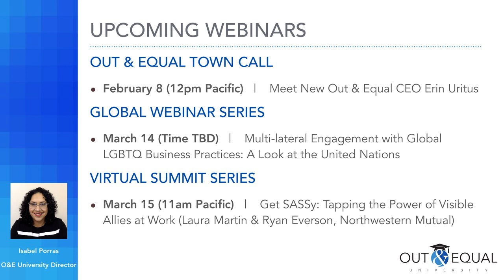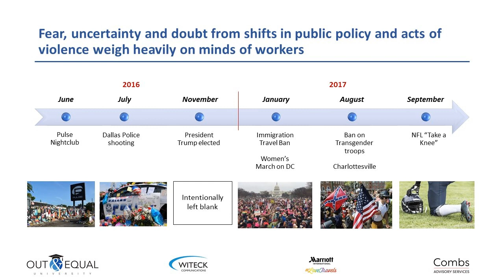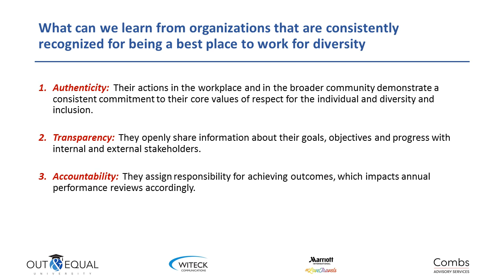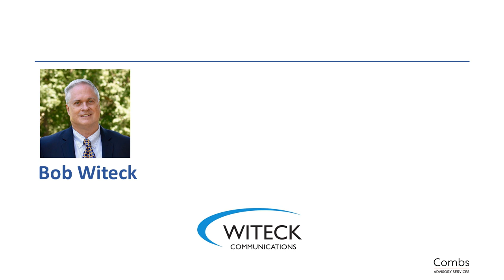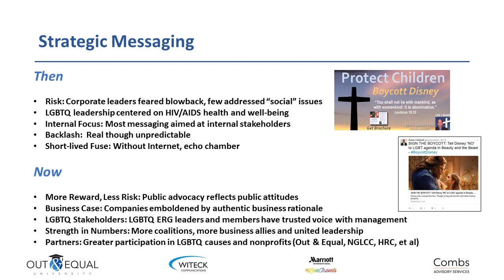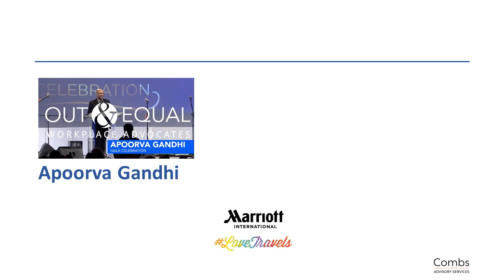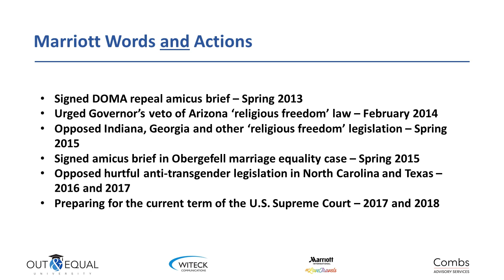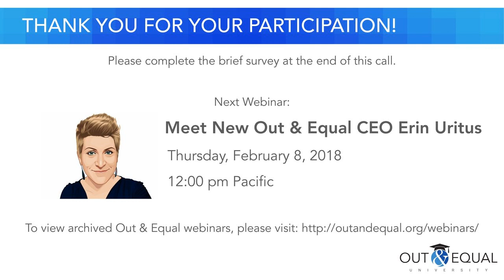Stakeholder Engagement in Today’s Polarized Environment: Knowing How to Respond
2018 Virtual Summit Series: January
In today’s shifting political environment, an organization’s commitment to diversity and inclusion is being judged against how/when they respond to external events impacting underrepresented communities. The LGBTQ community is concerned that reversal of legal protections for transgender people may indicate other rights are at risk – including those enacted by employers. Lately, leadership teams are being asked from multiple stakeholders to publicly state their commitment to workplace equity/inclusion. Being prepared to respond in a timely way is key to protecting your reputation as a best place to work. This session will use real case studies that demonstrate what’s at stake and provide tips on how to respond effectively while balancing the needs of multiple stakeholders.